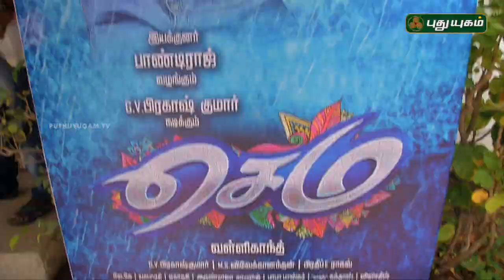Red Carpet | PROMO | 26/05/2018 | PuthuyugamTV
" Red Carpet " - Tomorrow @ 4:30PM